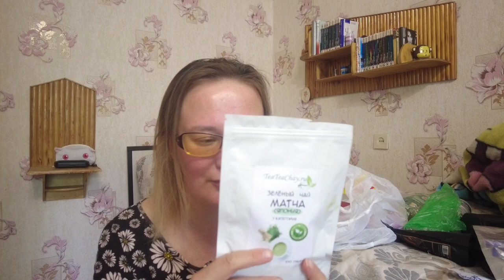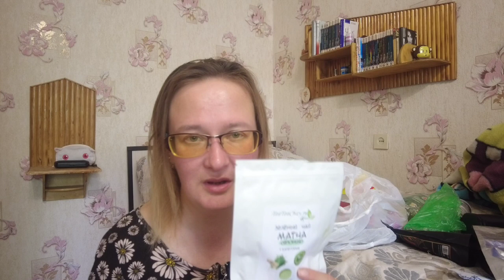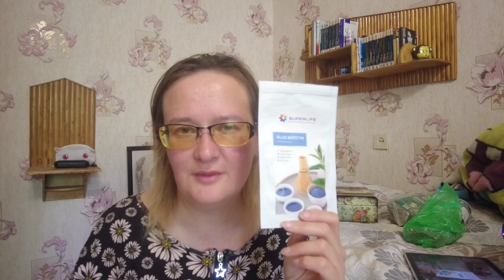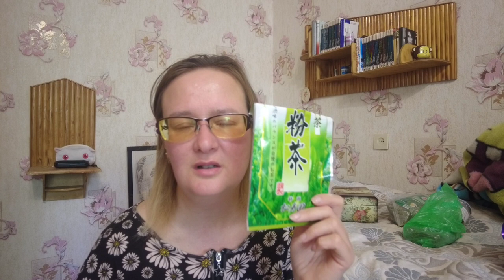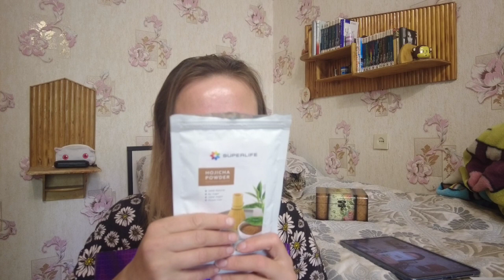Моя чайная коллекция - остатки былой роскоши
Если хотите мне что-то прислать или написать письмо:
152616, Ярославская обл, г. Углич,  Косырева Ольга Игоревна, до востребования ;-)